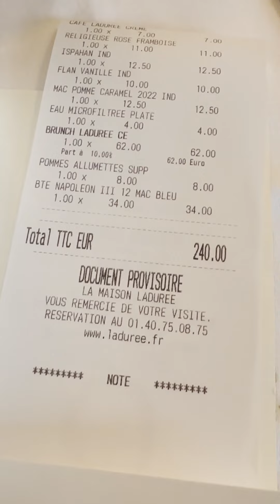Laduree Paris Brunch in the famous champselysees is a must.